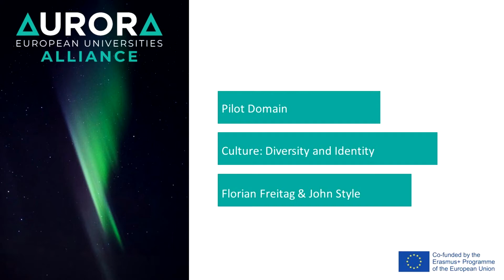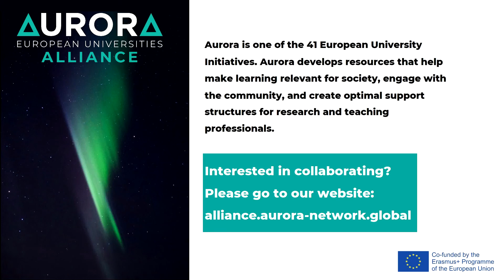Aurora Culture: Diversity and Inclusion Part 1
In this video, Florian Freitag and John Style, who are part of the Aurora pilot domain for Culture: Diversity and Identity, explain how students and academics can profit from COIL opportunities in Aurora universities. This pilot domain is actively looking to collaborate with more academics in the field.